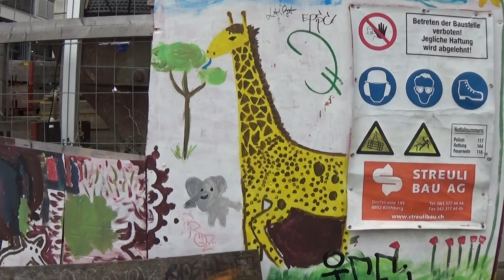TRASH 230120 1 GLEISSUNG